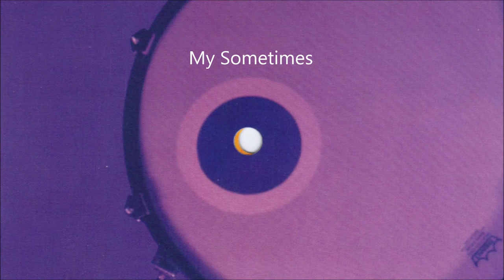Broomtree: Transparent (Full Album) 1999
Broomtree:

Transparent

Play List:

1. Transparent
2. Away, Away
3. Beautiful
4. Beyond My Sight
5. My Sometimes
6. Reckless
7. Shattered
8. For Dear Life
9. Falling Over Me
10. Dollhouse
11. Vista
12. Human After All